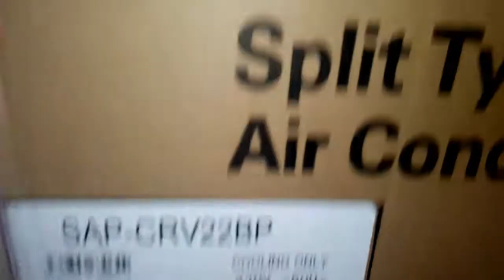Vlog#59: Crappy Balogna, Balut & Chicken Necks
More eating. Was going to do a Balut fest for you guys then I thought about what my blood pressure would be after if I did... Hehe.. So just two for now. We're no longer 18... Need to take it easy with the balut :).